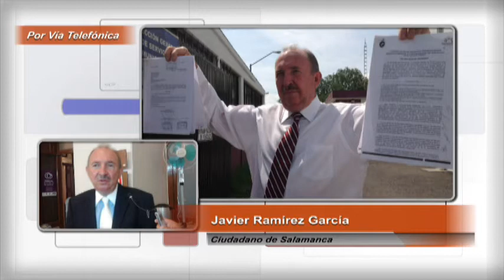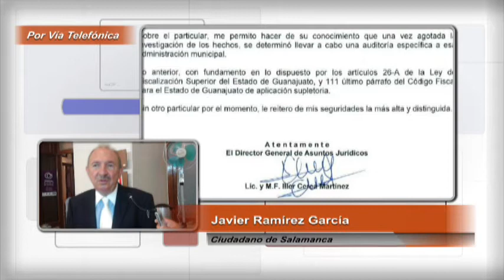Paga municipio de Salamanca 464 mil pesos por escrituras y avalúo del terreno para el C4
Cerca de 464 mil pesos habrían cobrado el notario y el  auditor al Ayuntamiento de Salamanca, por las escrituras y uno de avalúos del terreno donde será construido el C4,  así lo informó el abogado y líder de la asociación Fuerza Salmantina, Javier Ramírez.